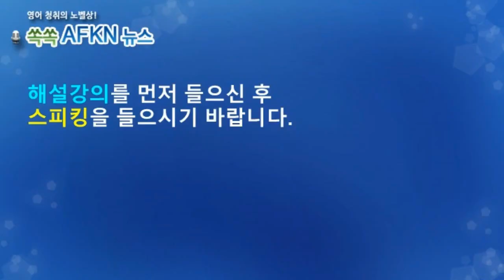[영어뉴스청취] 미중 군함 충돌 위기_스피킹강의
미국 해군이 대만해협을 통과하는 작전을 수행하자
중국 인민해방군 군함이 불과 140m 앞으로 근접 항행해
충돌 직전까지 갔었다고 합니다.  미군 측은 ‘해상충돌
예방법’ 위반”이라고 비판했습니다.

★★★이벤트★★★
1. 구독자 수가 지금의 약 두배인 8천명 도달 시
2. 또는 해설강의 월 평균 조회수 1000회 도달 시